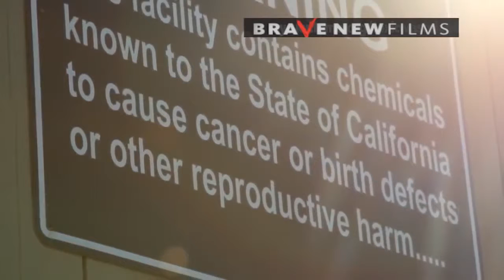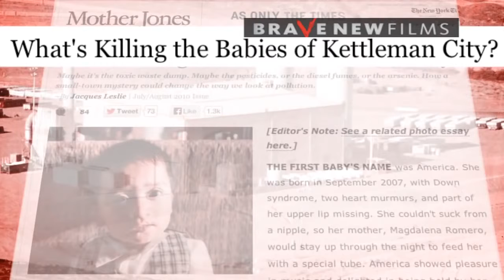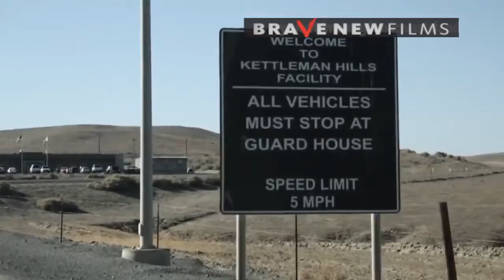The Dirty Business Of Turning This Latino Farmworker Town Into A Toxic Wasteland • BRAVE NEW FILMS